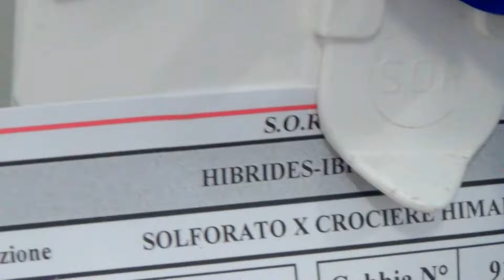Serinus sulphuratus X Loxia curvirostra himalayensis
ibrido Canarino solforato X Crociere dell'Himalaia